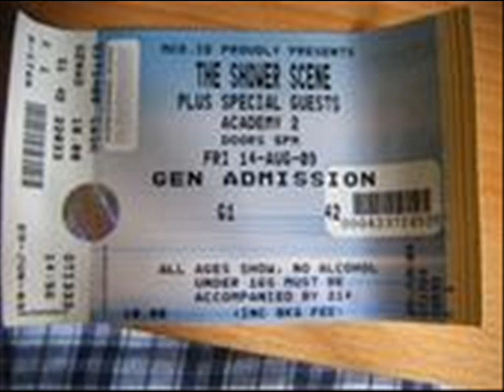The Shower Scene - Notice Me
Acoustic